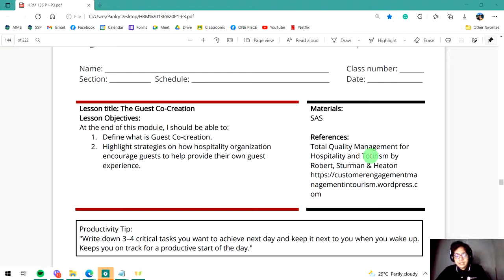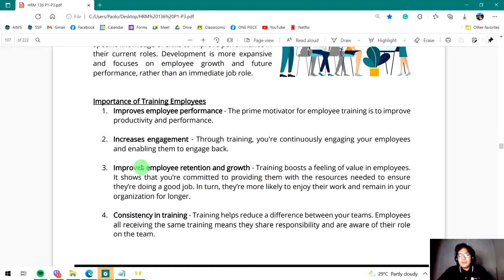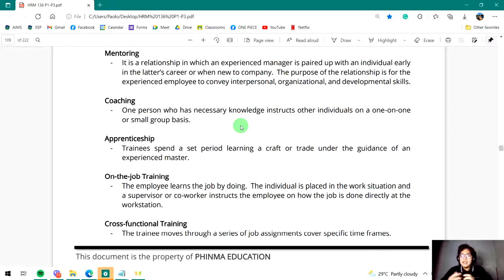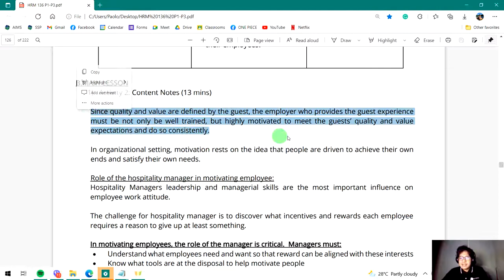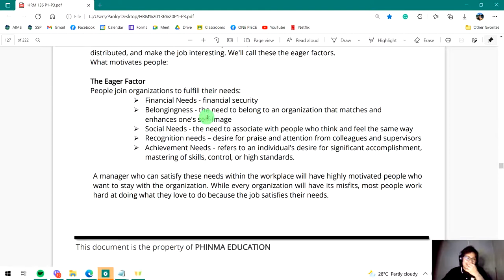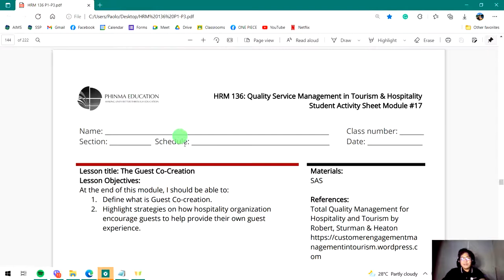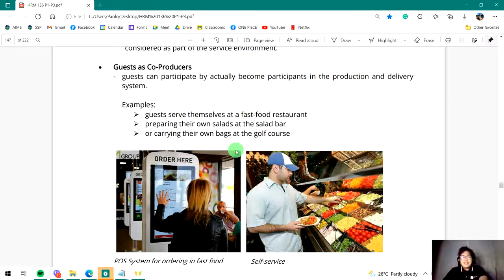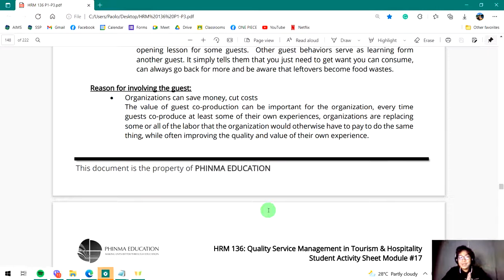Internal and External Customers || Quality Service Management in Tourism and Hospitality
This video tackles how to train and motivate our Internal Customers (employees) and how we utilize our External Customers (guests) to be part of our business.

0:00 Introduction and short message
2:40 Training and Motivating Employees
31:40 Guest Co-Creation